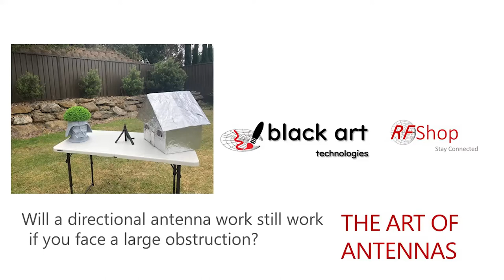Will a directional antenna work if there is an obstruction ?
A normal question we hear a lot is whether the tree or building between you and the remote site will be a problem for a directional antenna.
In this antenna David explains how the tree or building is already a problem, and it seems quite common (or logical) to think a directional antenna will have a problem...but the problem of the obstruction was already there before the directional antenna was introduced.
There are ways to manage the obstruction, but choosing an omni antenna over the directional antenna is probably not one of them.